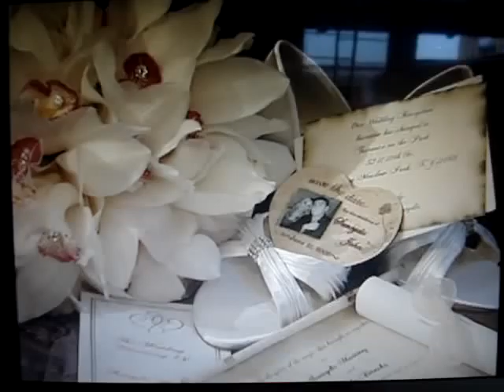Suneydis & John's Wedding - Brides House Part I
The best day of our lives June 21st 2008

Special Thanks to all my Vendors:

Jorge from Pinilla Hair Salon
Frank Ferrera from Frank Ferrera Productions (Videographer)
Jose Manuel- Florist
Guy Chan Photography
Pinilla Studio Photography
Huss and Steve from Camelot Limo
Alberto DeJesus from Chevy Music Force